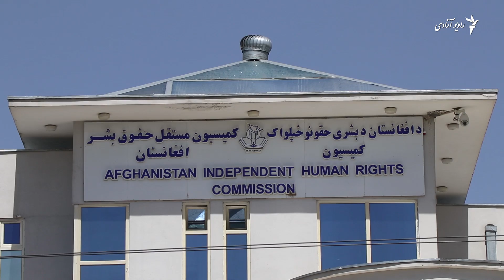شکنجه برای تن فروشی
فاطمه ۱۶ سال ازدواجاش را با خشونت‌های گوناگون سپری کرده و حتی از سوی شوهرش به تن فروشی شکنجه شده است.
کمیسیون مستقل حقوق بشر افغانستان بازداشت نشدن عاملین همچون قضایا را دلیل افزایش این خشونت‌ها می‌خواند.
بیشتر در گزارش ویدیویی تمیم اخگر ببینید